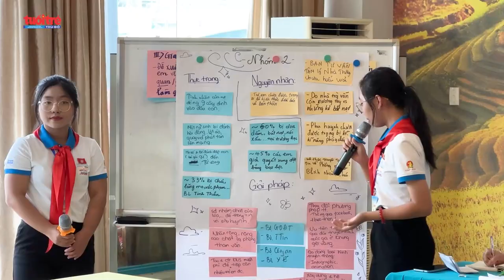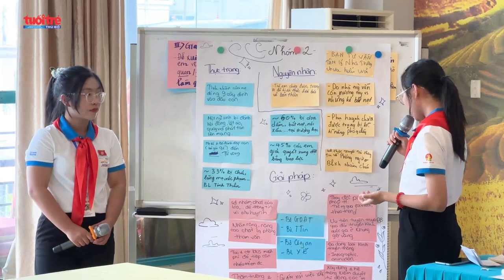Sôi nổi thảo luận chủ đề xâm hại, bạo lực trước thềm phiên họp giả định "Quốc hội trẻ em"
Chiều 9/9, các đại biểu thiếu nhi tham gia phiên họp giả định "Quốc hội trẻ em" lần thứ nhất, năm 2023, đã chia tổ thảo luận về hai chủ đề "Bảo vệ trẻ em tương tác lành mạnh, sáng tạo trên môi trường mạng" và "Phòng, chống tai nạn thương tích, bạo lực, xâm hại trẻ em".